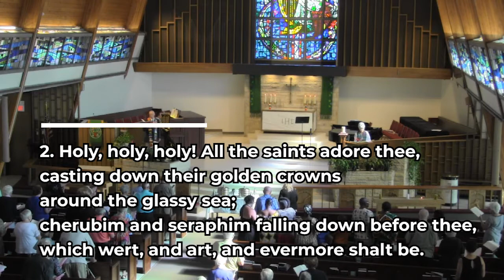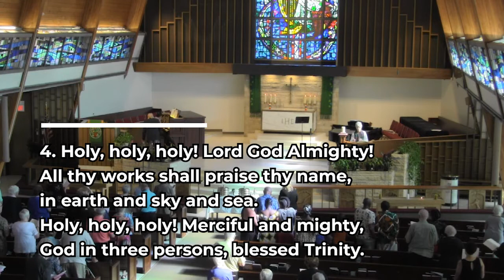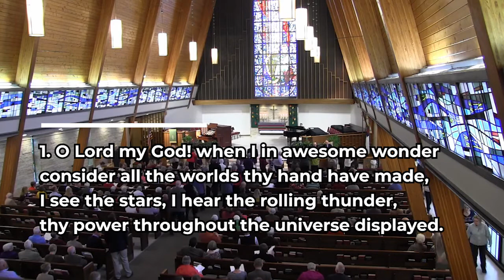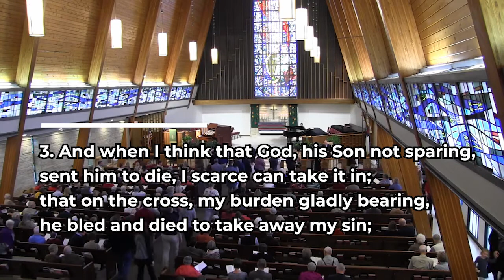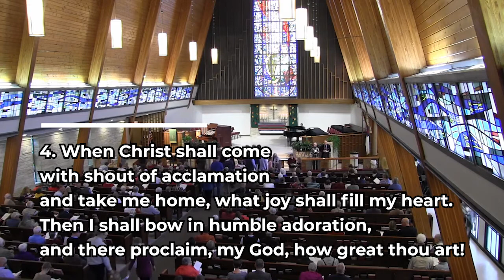Welcome to Worship ~ 50 Year Member Celebration ~ September 27, 2020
This Sunday ~ We will use clips from past and present to join our hearts together in worship.

Join us NEXT WEEK in the east lot at 10am for Parking Lot Worship where we will honor our 50 year members. (Weather Permitting) Giving online is easy! and click "Give Online"